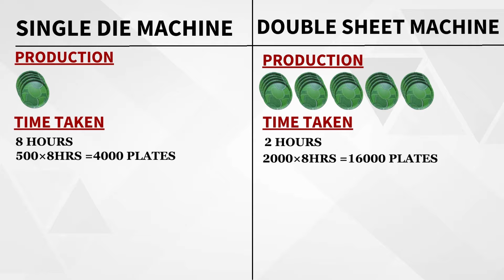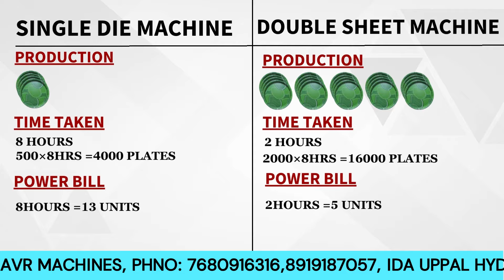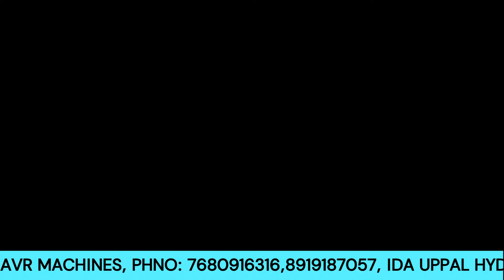How to Start Success in the Paper Plate Business with a Top Paper Plate-Making Machine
Shop Address:
AVR Machines
Flat No. 24, Beside Ajantha Food Court, Uppal Industrial Area, Laxmi Narayana Nagar Colony, IDA Uppal, Hyderabad, Telangana 500013
Phone Number 📱:

 1. Introduction (0:00 - 0:30)
2. Why Paper Plate Business? (0:30 - 1:30)
3. Choosing the Right Machine (1:30 - 3:00)
4. Setting Up Your Business (3:00 - 4:30)
5. Marketing and Sales Strategies (4:30 - 5:30)
6. Conclusion and Call to Action (5:30 - 6:00)

### Video Description

```markdown
Welcome to AVR PAPER PLATES MAKING MACHINES! 🎉

In this video, we dive deep into how you can start a successful paper plate business using the top paper plate-making machines available in the market. From choosing the right machine to setting up your business and marketing your products, we've got you covered! 💡

Key Points Covered:
1. Why the paper plate business is a great opportunity.
2. How to choose the best paper plate-making machine.
3. Steps to set up your paper plate business.
4. Effective marketing and sales strategies.

Business Ideas Telugu
Paper Plate Raw Material,
పేపర్ ప్లేట్ బిజినెస్ గురించి పూర్తి వివరాలు
Paper Plates Making Machines
 paper tray machine
 Paper-making machine prices in India
 paper cup machine
 paper lunch box machine
 paper plate machine
 paper plate-making business in telugu
 business ideas
paper plate-making machine price Hyderabad
AVR paper plate machine
Paper plate-making technology
Paper plate manufacturing
Best paper plate machines in India
Paper plate machine reviews
Paper plate business guide
Efficient paper plate production
Paper plate machine comparison
Starting a paper plate business
Paper plate machine pricing
Small-scale Business ideas Telugu
Paper Plate Making Machines In Hyderabad
Paper Plate Making Machine In Telangana
Paper Plate Making Machine in Andhra Pradesh
Paper Plate Making Machines Manufacturers
Top High-Quality Paper-Making Machines
Paper Plate, paper Plates, making, machine
Automatic High-Speed Paper Plate Making Machine
Full Automatic Paper Plate Making Machines
Paper Products Making Machines
Disposable Paper Products Making Machine
Paper Making Machines
Paper Craft
Low invest Ment Business ideas
Self Employment Business Ideas,
with Low Invest Ment High-Profit Business Ideas
Excellent Business Ideas
Paper Plates Making Machines Manufacturers
Home Needs,
Trade Need, Best Business Deals
Agriculture Machines
Paper Plate Equipment
Agriculture Equipments
women Business Ideas
Student Business Ideas
Paper Plates
Paper Plate
Eco-leaf Plate